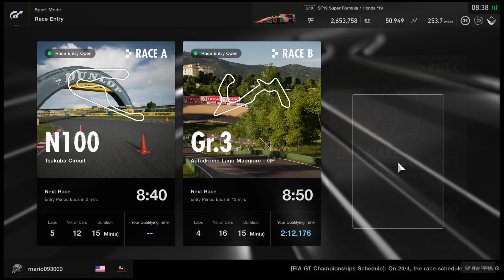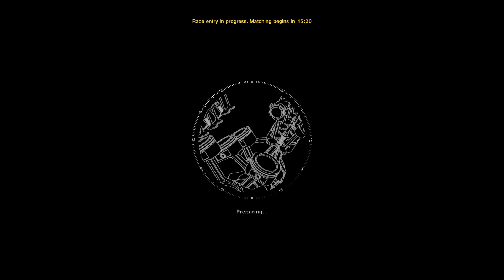QUALIFYING DAILY RACE C_1:10:523